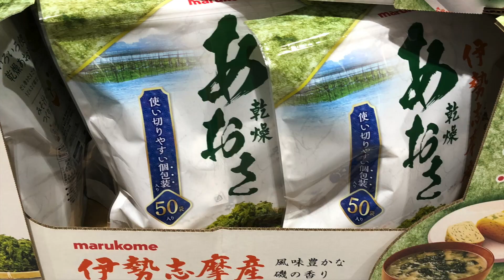2021年7月31日 コストコ熊本御船倉庫店 本日の状況 その109